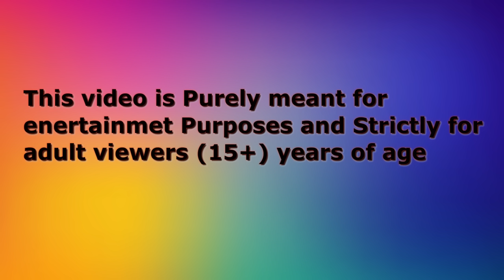कार्टून | NEW 10/06/2024 Chidiya wala Cartoon |Tuni Chidiya Cartoon |Hindi Kahani|tunikauwastoriestv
कार्टून | 10/06/2024 NEW Chidiya wala Cartoon | Tuni Acha Cartoon | Hindi Kahani

हिंदी कार्टून | Greeb Chidiya Wala Cartoon | Tuni Acha Cartoon | Hindi Kahani

We create unique contents. Interesting and new moral stories/Kahniya.